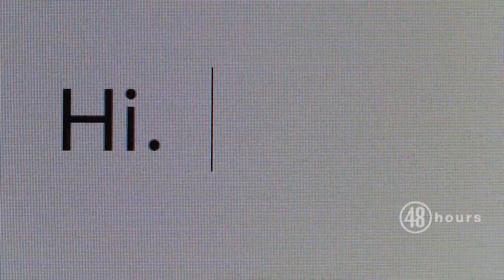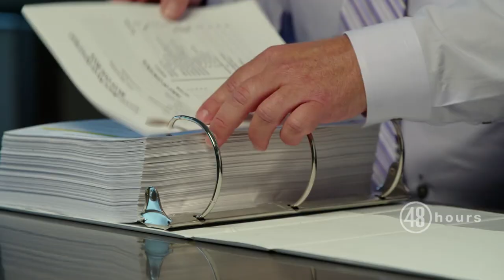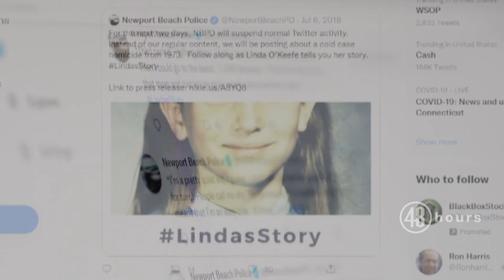Sneak peek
The "voice" of 11-year-old Linda O'Keefe goes viral in the search for her killer. CBS News correspondent Tracy Smith reports for "48 Hours" on Saturday, August 27 at 10/9c on CBS and Paramount+.